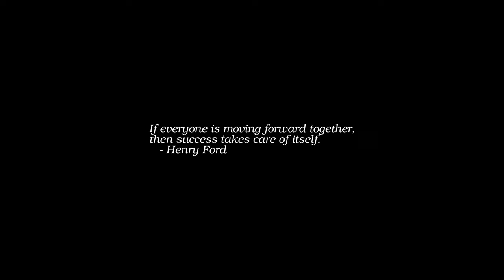Sunrise Time-lapse: Monday, July 04, 2022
On this day:
   US Independence Day
   Nathaniel Hawthorne born in Salem, Massachusetts, 1804
   John Adams and Thomas Jefferson die on same day, 1826
   Battles of Vicksburg and Gettysburg won by Union forces, 1863
   Cloudy, 76 degrees, Philadelphia PA, 1776
   New York abstains on Declaration of Independence vote, 1776
   Thoreau enters woods, 1845
   Gandalf imprisoned by Saruman
   Caribbean Day in Guyana
   Constitution Day in Cayman Islands
   Family Day in Lesotho
   Heroes Day in Zambia
   Kadooment Day in Barbados
   Philippine-American Friendship Day in the Philippines
   Warriors Day (2 days) in Yugoslavia
   Astor Piazzolla dies, 1992

Today's random fortune, quote, or snark:
Catproof is an oxymoron, childproof nearly so.